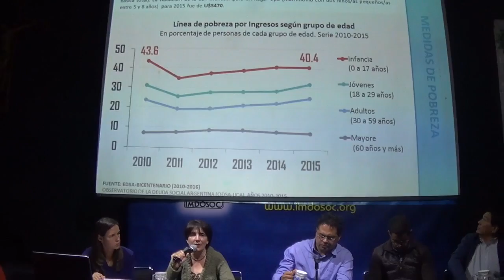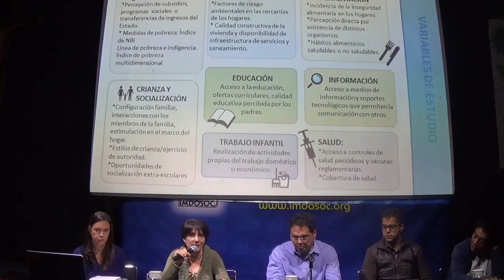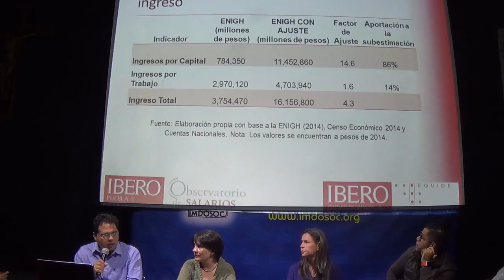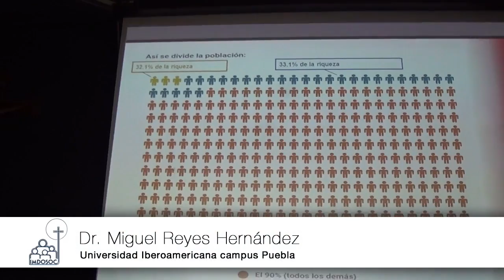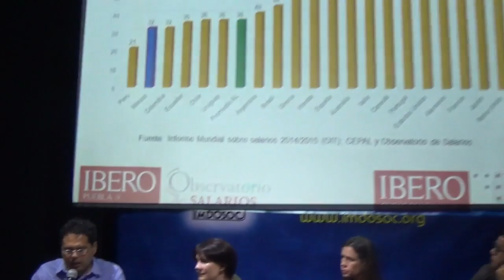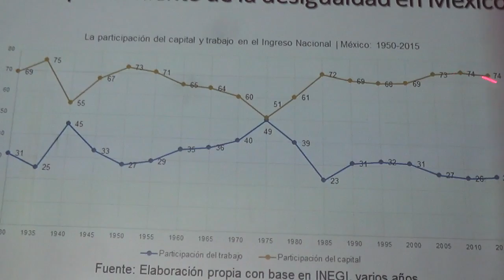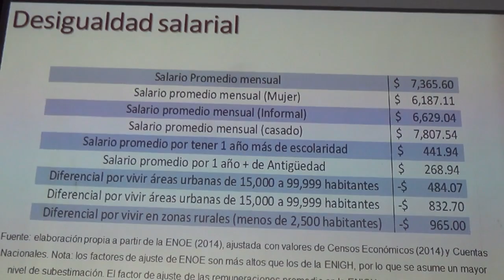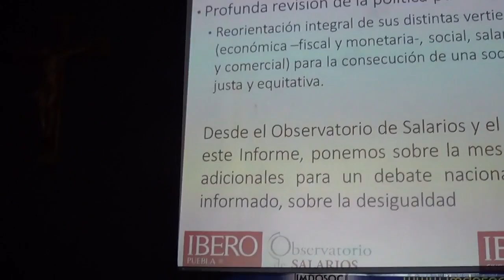Panel "Desigualdad y Trabajo en México"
Durante la Jornada Social "Desigualdad y trabajo en México" a 125 años de la encíclica Rerum Novarum, contamos con un panel donde se presentó el Barómetro de la Deuda Social de la Infancia Argentina por parte de la Dra Ianina Tuñón. El Dr. Miguel Reyes Hernández de la UI Puebla, nos habló del Observatorio de Salario Justo y Políticas Públicas y Rogelio Gómez Hermosillo nos comentó sobre los trabajos que realiza Acción Ciudadana Frente a la Pobreza.